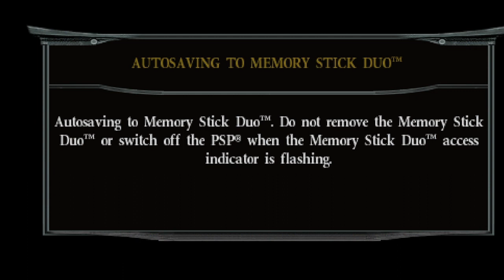mk deception konquest mode part 1